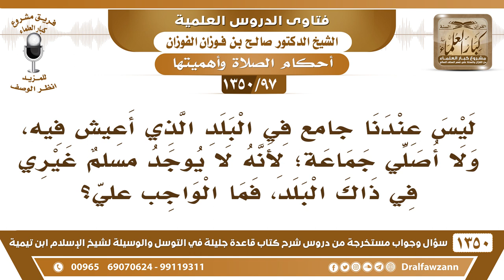[97 /1350] ليس عندنا جامع في البلد لأنه لا يوجد مسلم غيري في ذاك البلد فما الواجب علي؟ صالح الفوزان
[97 /1350] السؤال: ليس عندنا جامع في البلد الذي أعيش فيه، ولا أصلي جماعة؛ لأنه لا يوجد مسلم غيري في ذاك البلد، فما الواجب علي؟
 الجواب: جامع ولا مسجد، مو لازم يكون جامع، مو بلازم يكون جامع، لو مسجد أوقاف، يجب أن تصلي، أن تحافظ على الصلاة إن كان عندك واحد من المسلمين يصلون جماعة، وإن كان ما فيه أحد صلِّ وحدك الحمد لله، ما نترك الصلاة تقول ما عندي أحد.
للاشتراك في قناة الشيخ صالح الفوزان
أسئلة وأجوبة من شرح قاعدة جليلة ( 1350 ) مقطع

للاستفسار والإقتراحات والدعم
رئيس الفريق
لمشروع كبار العلماء